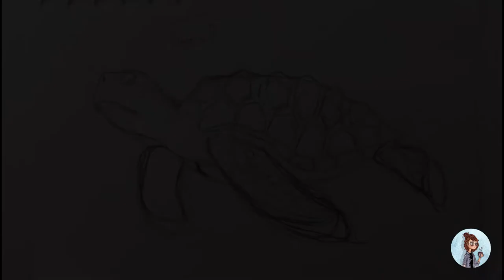Painting a Loggerhead Turtle | Watercolour Illustration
I got very inspired while watching Blue Planet II. I enjoyed watching the green turtles being pampered at the reef's spa. However, I decided to paint this loggerhead turtle to raise awareness of plastic pollution in the ocean.

Turtles and other marine creatures get trapped in plastic nets, microplastic accumulates in organisms, and chemicals affect reproduction.

MATERIALS:

Paint: Winsor & Newton Artists’ Professional Water Colour Half pans.

Brushes:
• Winsor & Newton Cotman Round Brush no 3, Dealer Rowney
• Aquafine Pointed Wash no 2.

Winsor & Newton Watercolour Art Masking Fluid.

White Uni-ball Signo UM-153 Broad Rollerball Pen.

Paper: Fabriano Cold Press 280g.

FILMING EQUIPMENT:

Tripod: Vanguard Alta Pro 263AT
Lights